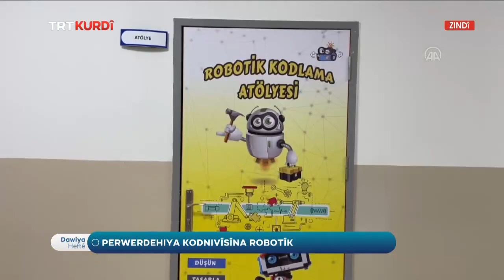MAMOSTEYÊ TEKNOLOJIYÊ MEHMET MUĞUÇ BÜ MÊVANÊ DAWIYA HEFTÊ